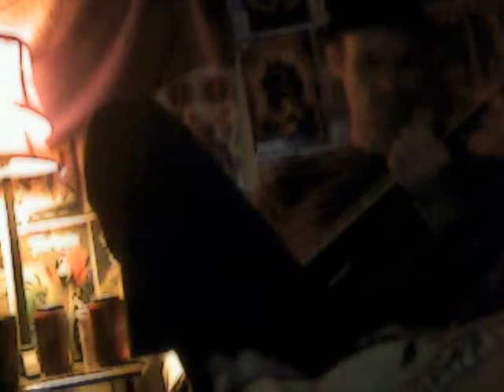Sittin playin thinkin